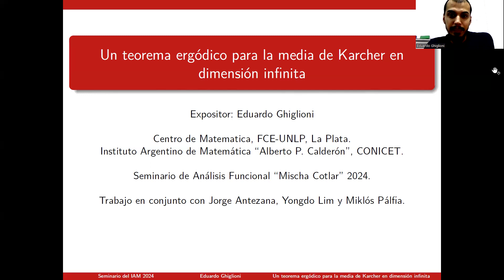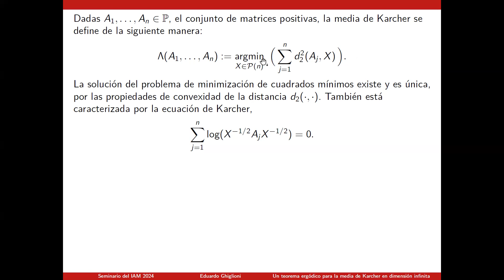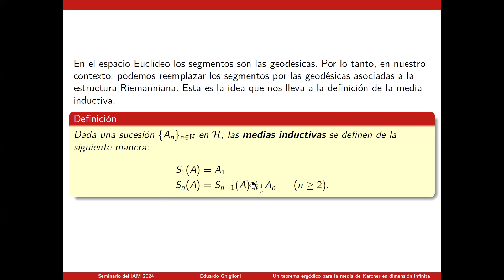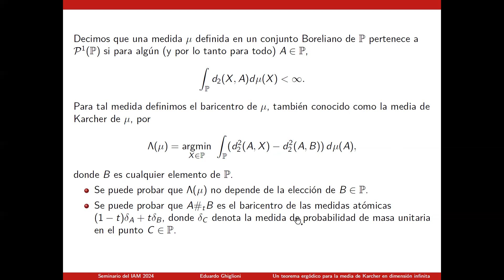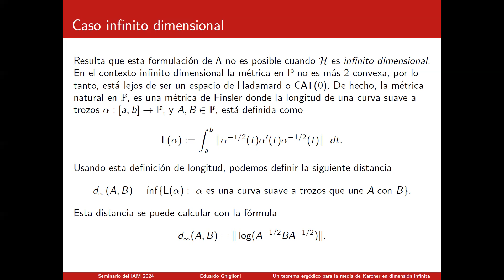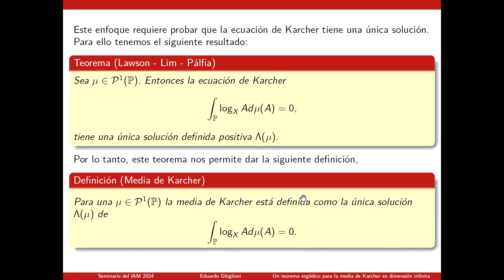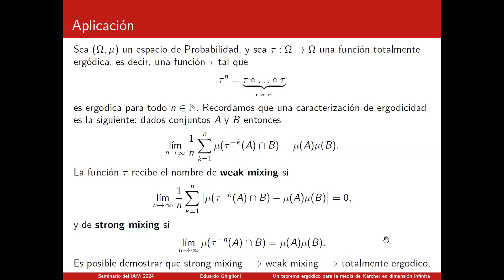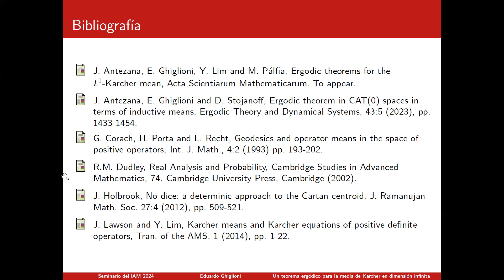Seminario Mischa Cotlar - IAM, CONICET: Eduardo Ghiglioni (IAM-CONICET/UNLP )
Expositor: Eduardo Ghiglioni (IAM-CONICET/UNLP )

Título: "Un teorema ergódico para la media de Karcher en dimensión infinita"

Fecha: viernes 12 de Junio de 2024.

Resumen:
Recientemente la media de Karcher se extendió al caso de medidas de probabilidad de operadores positivos en un espacio de Hilbert infinito dimensional. Más presisamente, dada μ ∈ P1(P), la ecuación de Karcher

\int_P logX Adμ(A) = 0,

tiene una  ́unica solución definida positiva Λ(μ). Llamaremos a dicha solución como media de Karcher. En esta charla consideraremos un espacio de probabilidad (Ω, μ) y una función  totalmente ergódica τ : Ω → Ω. Nuestro objetivo es estudiar un nuevo teorema ergodico para funciones F ∈ L^1(Ω, P), donde P es el cono abierto de operadores estrictamente positivos
actuando en un espacio de Hilbert (separable). En este resultado, usaremos las medias inductivas (las cuales definiremos) para promediar los elementos de la órbita. A partir de estas medias probaremos que casi seguro estos promedios convergen a la media de Karcher de la medida F∗(μ). De nuestro resultado recuperaremos la ley fuerte de grandes números y los resultados
“no dice” probados por Miklós Pálfia y Yongdo Lim en el artículo "Strong law of large numbers for the L^1-Karcher mean", Journal of Func. Anal. 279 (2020). Por último, veremos una aplicación de este resultado a cadenas de Markov con estados incluidos en P. Esta charla está basada en un trabajo en conjunto con Jorge Antezana, Yongdo Lim y Miklós Pálfia.